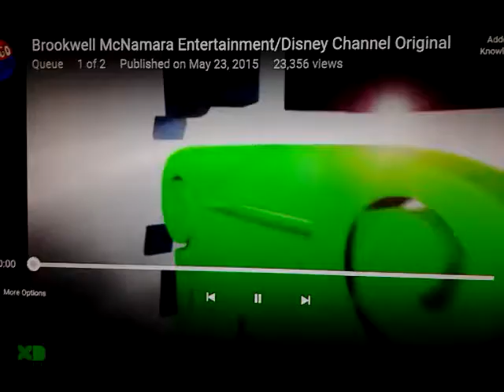Brookwell McNamara Entertainment/Disney XD Original (1999/2000/2016)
Taken from "Even Stevens". on Disney XD